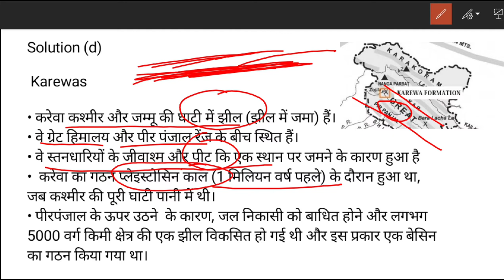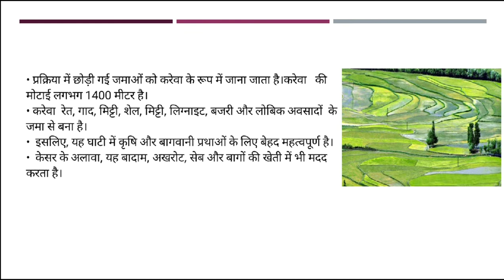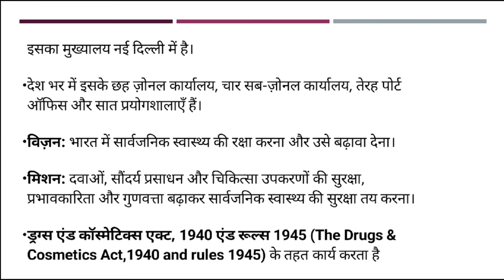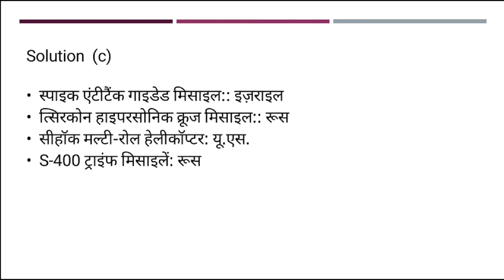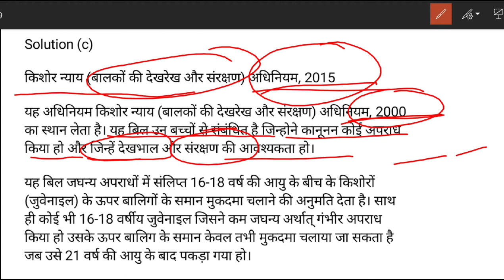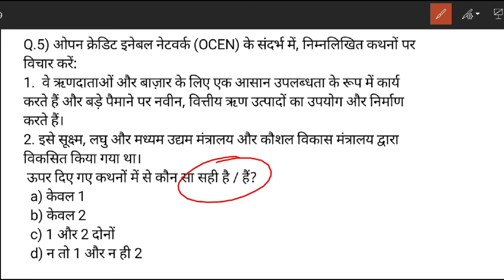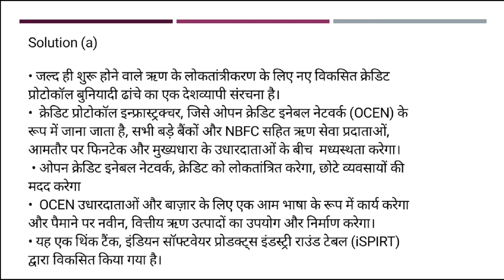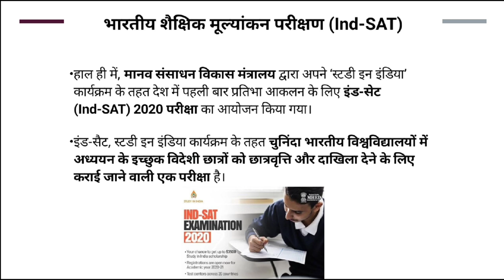Day 24 | Prelim special Daily current Dose | July 2020 | MCQ in Hindi | the Hindu PIB Mint Exp etc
👉PIB, AIR, Yojana By AAP IAS :
👉All Lecture-Polity & Constitution:

INSTRUMENTS I USE FOR RECORDINGS :
👉My Writing Paid:
👉My Mike:
👉My Laptop:

UPSC
CIVIL SERVICES EXAM
CIVIL SERVICES
UPSC IAS Syllabus
UPSC Syllabus
UPSC Online
UPSC Exam
UPSC CSE 2020
Civil Preparation
UPSC Preparation
UPSC Motivation
UPSC Online
Crack IAS
Crack UPSC
UPSC FPFO
EPFO 2020